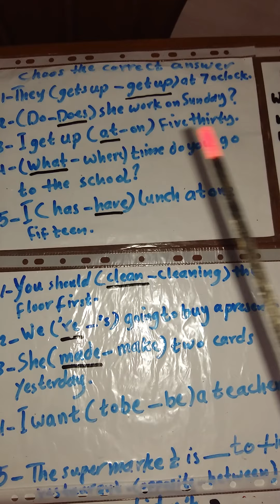حل أسئله منوعه مع ملاحظات منوعه للسادس الابتدائي English for Iraq